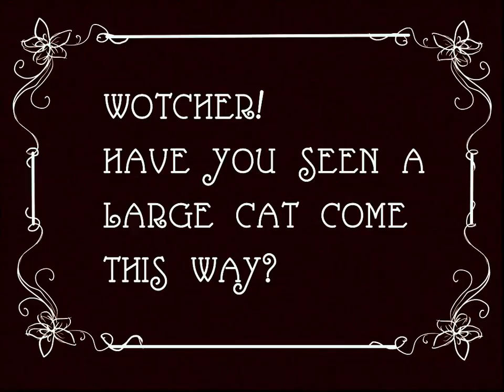Wyrd Sisters - Nanny Takes A Trip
A short film from the BAWDS production of Wyrd Sisters.

Something silly this way comes...

Wyrd Sisters is an adaptation of one of the best and most theatrical comic fantasies in the hugely entertaining Discworld series by Sir Terry Pratchett. It is a surreal mash-up of pantomime, Monty Python, fairy tale and Shakespeare, with a lunatic version of Macbeth seen from the skewed perspective of the three alarmingly human and dysfunctional witches, the Wyrd Sisters. It is given a fast-moving steampunk production by one of the most experienced amateur companies in Cambridge and directed by an ex-President of the Cambridge Footlights.

Performances were on Tue 16 - Sat 20 April 2013 at 7.45pm